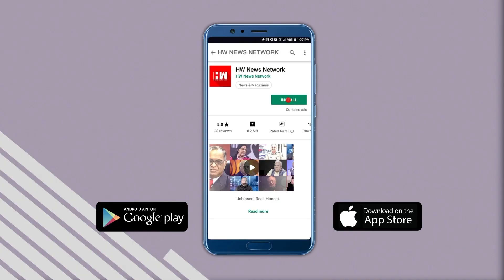"फुटीरांच्या प्रत्येक गटामध्ये एक शिंदे असतो"- Sanjay Raut| Eknath Shinde| Shivsena| UddhavThackeray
तीन महिन्यांनंतर ठाकरे गटाचे खासदार संजय राऊत तुरुंगातून बाहेर आले आहेत. बाहेर पडल्यानंतर त्यांनी सत्ताधाऱ्यांवर आणि विशेषत: शिंदे गटावर टीकास्र सोडलं आहे. नुकतेच शिंदे गटात दाखल झालेले खासदार गजानन किर्तीकर यांचे पुत्र अमोल किर्तीकर अजूनही उद्धव ठाकरेंसोबतच असून आज सकाळी त्यांनी संजय राऊतांची भेट घेतली. यानंतर प्रसारमाध्यमांशी बोलताना संजय राऊतांनी महाराष्ट्रातील शिंदे सरकारला लक्ष्य केलं. तसेच, यावेळी बोलताना त्यांनी राज्यात मध्यावधी निवडणुकांशी शक्यताही व्यक्त केली आहे.